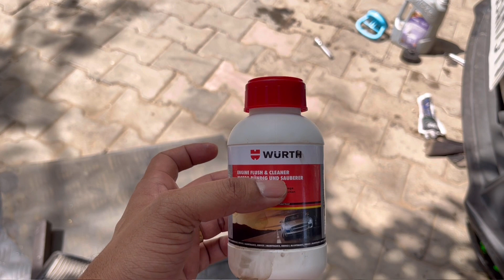Best engine flush | When to do Engine Flush | proper way of using Engine flush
Learn how to properly use engine flush in your car with our comprehensive guide! Engine flush is a crucial maintenance procedure that cleans your engine's internal components, boosting performance and extending its lifespan. Discover when it's appropriate to apply engine flush based on signs like sluggish performance and excessive oil consumption. Our step-by-step instructions cover warming up the engine, adding the flush solution, and draining old oil. Always follow the manufacturer's recommendations and use a high-quality product. Maintain a healthy engine for your car's longevity. Watch our video now for essential automotive tips!

Links to purchase:

kDrive Musk
engine flush